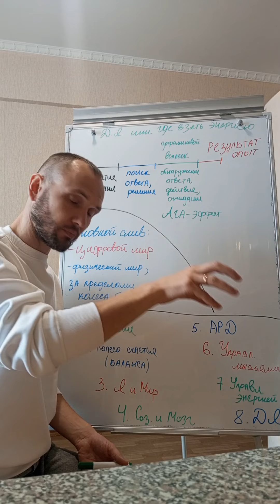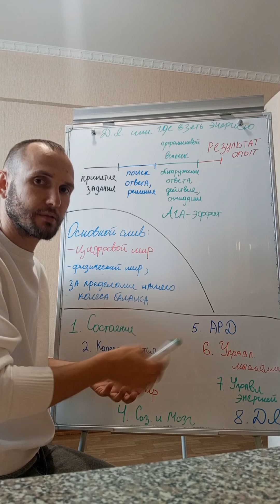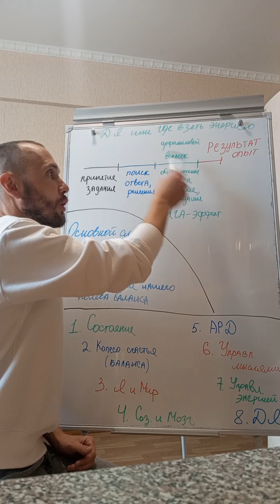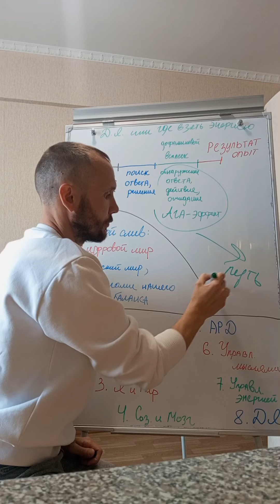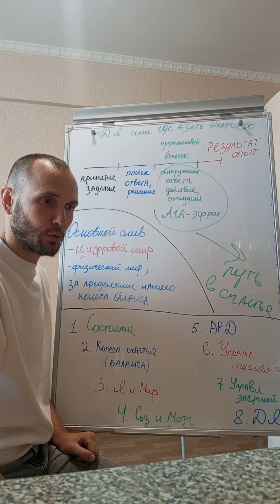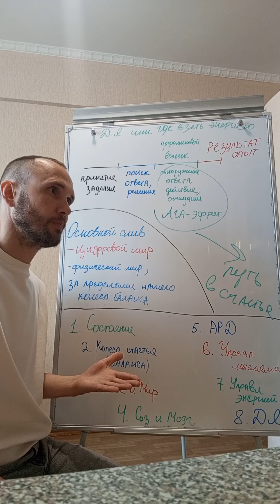Дофаминовая яма или Квантовый скачек личности возможен! Начало....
Всем доброго дня! Этим видео я бы хотел резюмировать мой ряд роликов, с которого можно и начинать путь
саморазвития. Я делаю это для улучшение вашего состояния благополучия и счастья и это нужно мне, как бы
парадоксально это не звучало. Но это на 100% правда, я бы мог это вам показать и рассказать
(в какой-то момент времени я это сделаю) но пока не хочу этой информацией занимать ваше драгоценное время. В данный момент можете, поверить мне на слово, это не просто, понимаю. Но если вы все-таки поверите, вам в один момент
станет все ясно. И то что польза в моих видео и в моем канале есть и для вас она безусловна,
и то почему я это делаю, и то насколько ваша жизнь может поменяться в лучшую сторону, если вы
осознаете что я хочу сказать в своих видео. В общем желаю счастья и благополучия, и что мы с вами к этому придём
и не сомневаюсь.